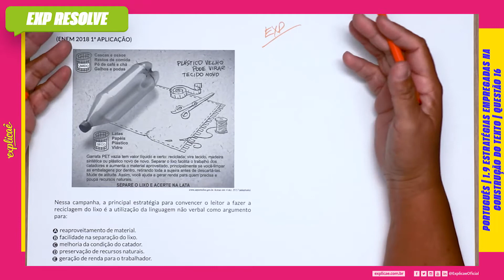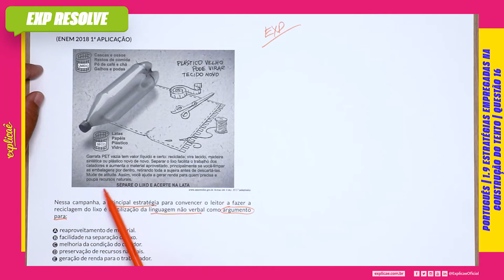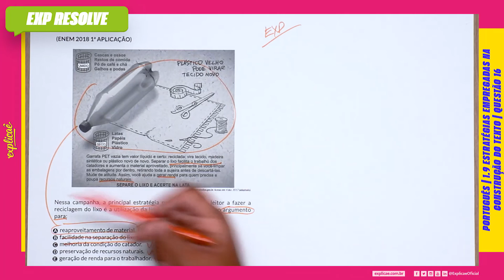NESSA CAMPANHA, A PRINCIPAL ESTRATÉGIA PARA (...) | ESTRATÉGIAS EMPREGADAS NA CONSTRUÇÃO DO TEXTO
Encontre a sua questão nos seguintes cadernos:

NO NOSSO MANUAL DE SOBREVIVÊNCIA:
ASSUNTO: 1 INTERPRETAÇÃO DE TEXTO | 1.9 ESTRATÉGIAS EMPREGADAS NA
CONSTRUÇÃO DO TEXTO

IMAGEM
Acesso em: 4 dez. 2017 (adaptado).

Nessa campanha, a principal estratégia para convencer o leitor a
fazer a reciclagem do lixo é a utilização da linguagem não verbal
como argumento para:

A. reaproveitamento de material.
B. facilidade na separação do lixo.
C. melhoria da condição do catador.
D. preservação de recursos naturais.
E. geração de renda para o trabalhador.